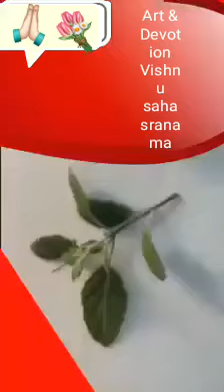14 February 2022